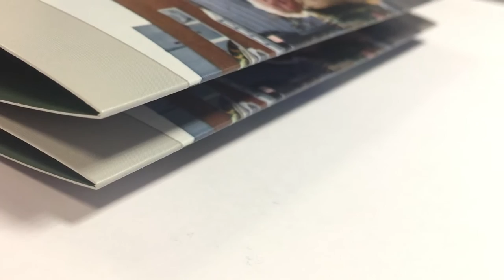Fast turn-around folder printing, long or short runs, printed by Fuller Davies, Suffolk.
High Quality presentation folder printing in standard and bespoke sizes. Personalisation available. We specialise in hand finishing with care and supplying oversized A4, A5 and bespoke document folders, pocket folders and presentation folders to businesses throughout the UK. Fast delivery.